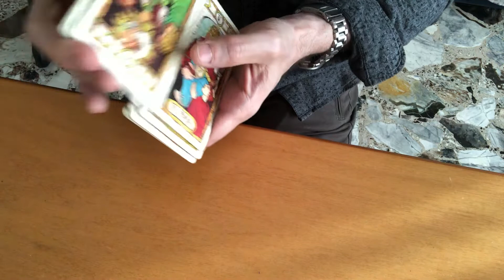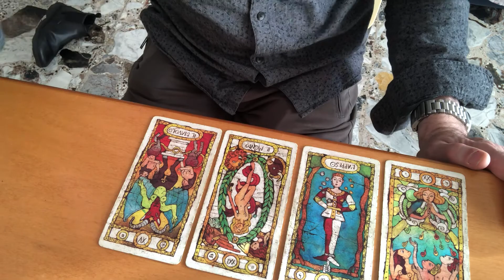Lui vorrà rivedermi a breve ? Lettura di tarocchi adatta a tutti